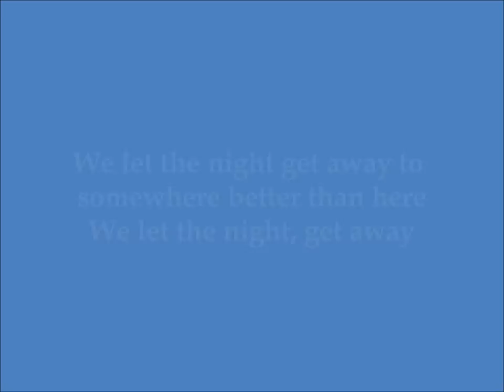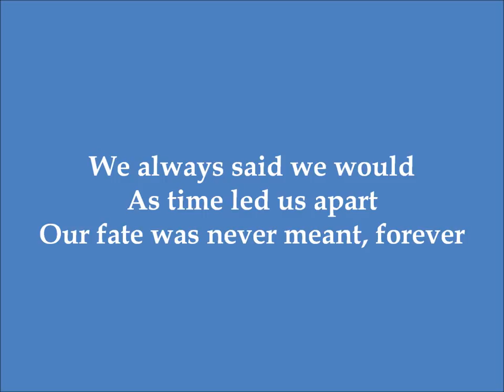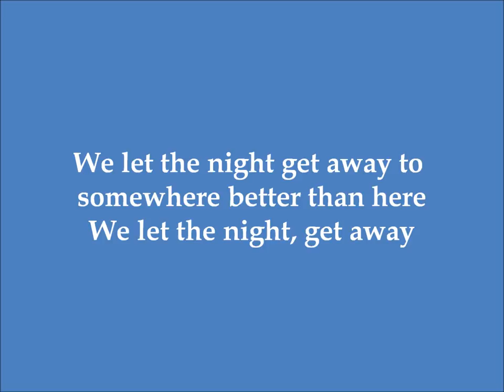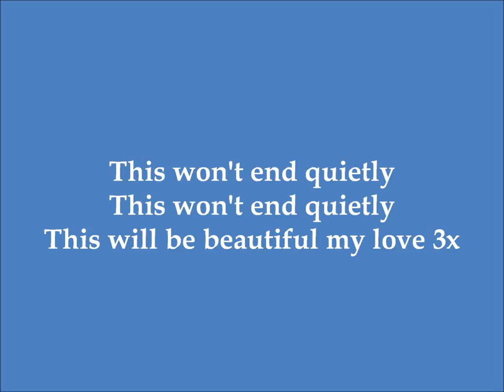This Won't End Quietly(Hear No Evil) - We The Committee (Dance Moms) - Lyrics